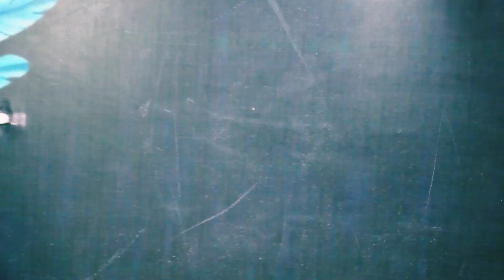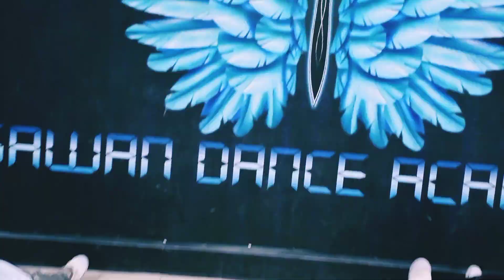Stretching Practice for leg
Video is for educational purpose only copyright disclaimer under section 107 of the copyright act 1976 allowance is made for fair use for purposes such as criticism comment new reporting ,teaching ,scholarship ,and research fair use is a use permitted by copyright statute that might otherwise be infringing.non_profit educational or personal use tips the balance in favour of fair use